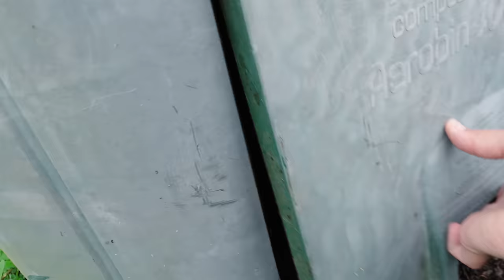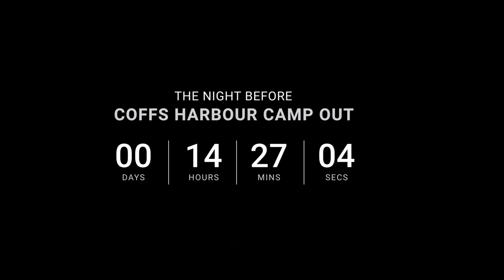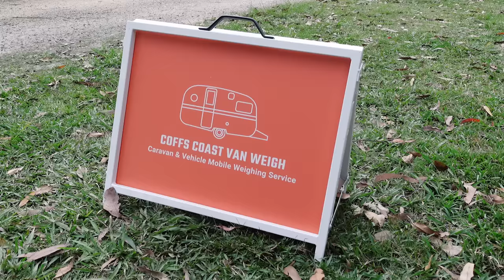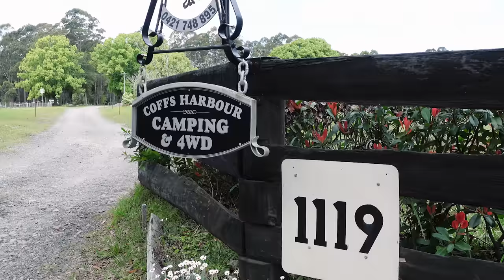Coffs Harbour Camp Out - 148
Tracks on this episode:
Cheap Sheep and Dirty Cow - J.F. Gloss
Juggle (Instrumental Version) - Ramin
Those Cold Nights - Cushy
V1rgo - Ambre Jaune